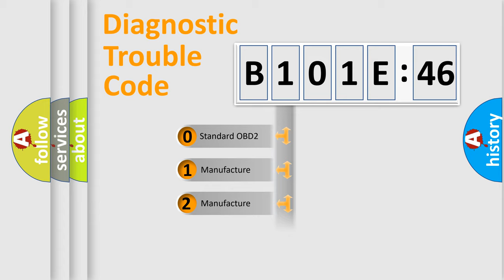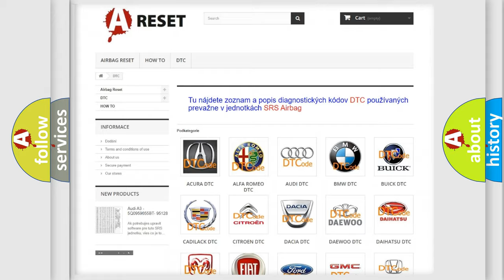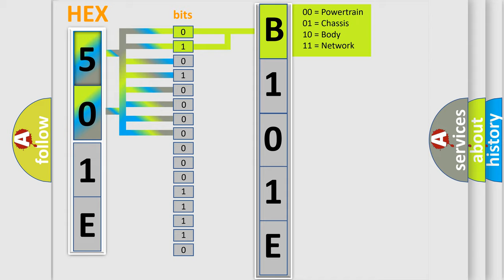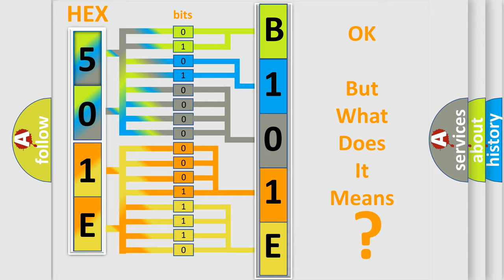DTC Chevrolet B101E-46 Short Explanation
Contents:
0:21 Basic DTC analysis according to OBD2 protocol standard.
1:48 Insight into programming
2:58 A diagnostically understandable description of the Diagnostic Trouble Code
3:05 Basic error definition

Make:
Chevrolet
Code:
B101E 46
Definition:
Wakeup Control
Diagnosis:
Check for the presence of BCM DTC B10E5.